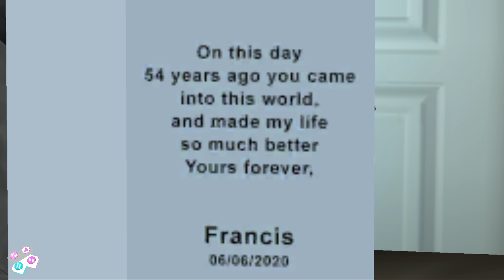Scary Teacher 3D Update Special New Chapter New Year Festivites Game For Life (Android, iOS)